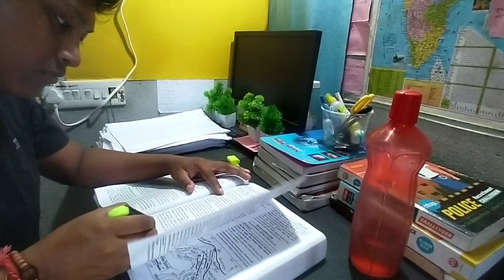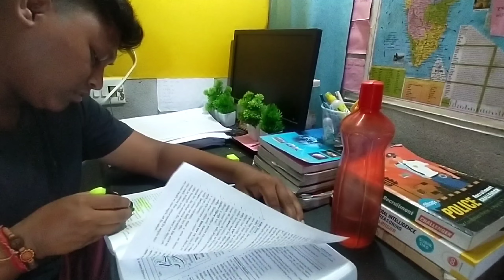WB Aspirant Vlog ASIM | স্বাধীনতা দিবস উপলক্ষ্যে Vlog